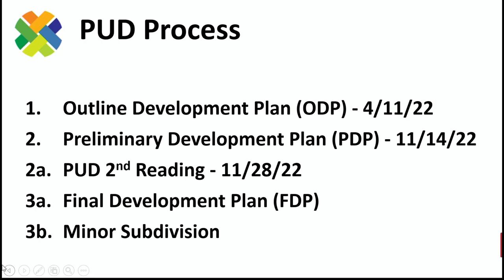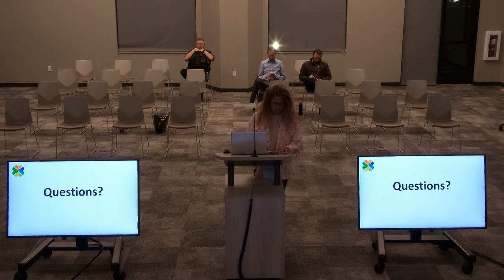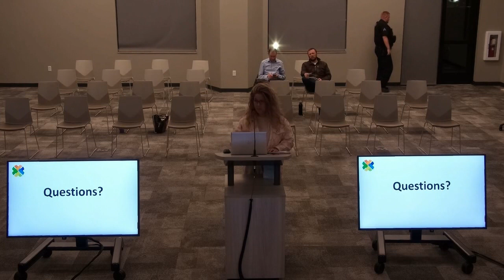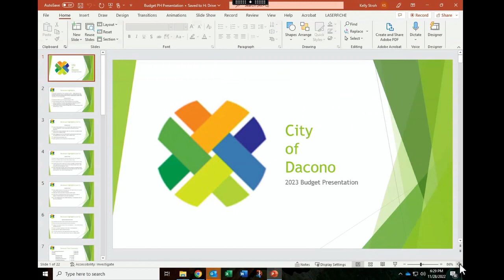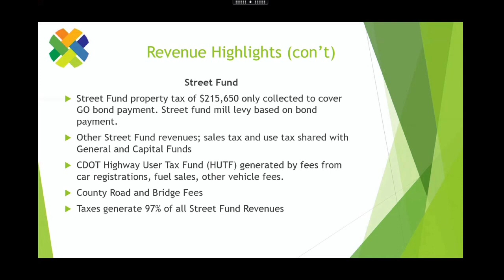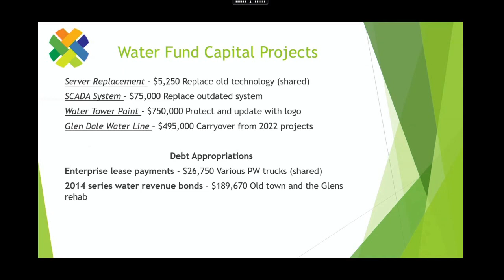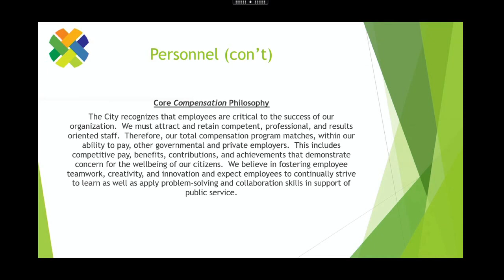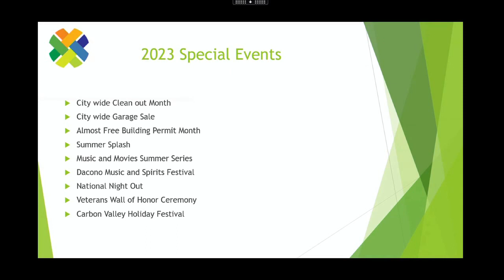Dacono City Council Mtg. - Nov. 28, 2022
City of Dacono Council meeting on Monday, November 28